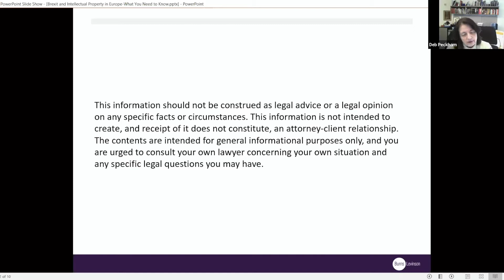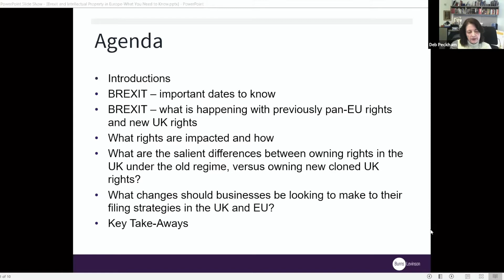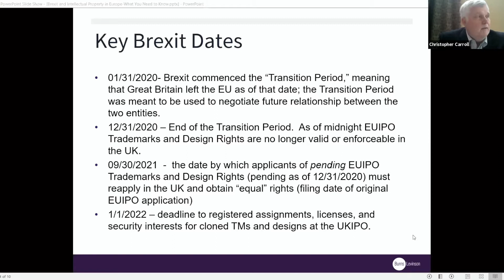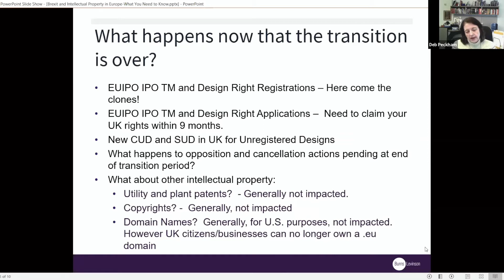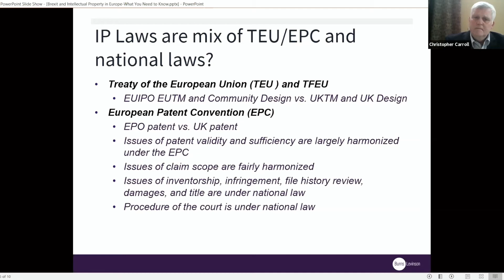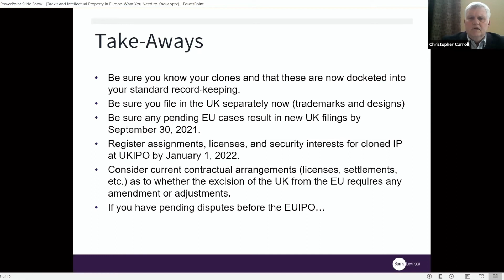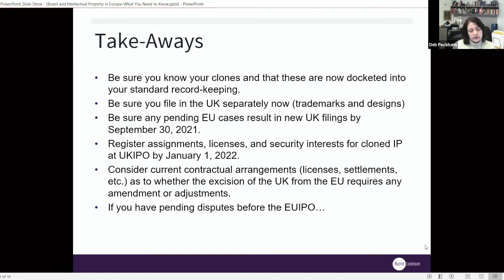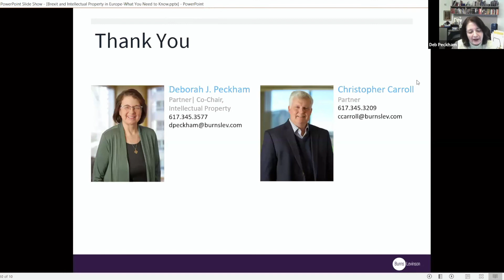Brexit and Intellectual Property in Europe: What You Need to Know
Join Intellectual Property Group Co-Chair Deborah Peckham and attorney Christopher Carroll for a debriefing on critical points you need to know about Brexit's impact on pan-European IP claims, including patents, trademarks, and design rights. Which pan-European rights will give rise to U.K. rights post-Brexit? How will U.S. owners ensure that their IP rights stay protected in the U.K.? How does Brexit impact tracking of renewals and maintenance of IP Rights in the U.K.?

Christopher Carroll is an intellectual property partner based in the firm’s Boston and London offices. He has practiced extensively before both the U.S. Patent and Trademark Office and European Patent Office. His practice concentrates on developing strategies for clients related to patents, trademarks, and copyrights in the U.S., Europe, and internationally.